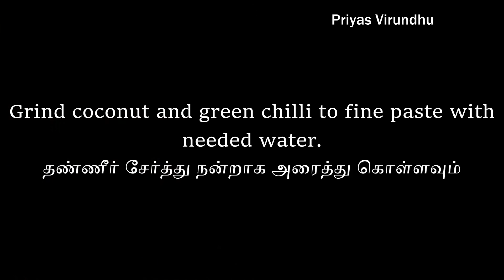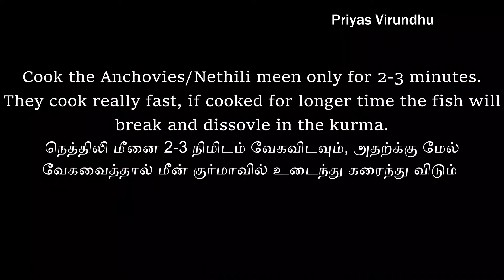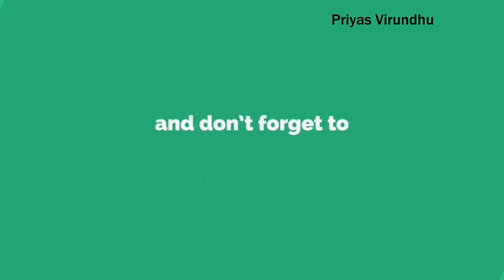Nethili Meen Kurma/Anchovies Kurma/நெத்திலி மீன் குர்மா/ நெத்திலி மீன் தித்திப்பு/Nethili Fish Kurma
Also do not forget to click on the bell icon for new notifications.

You must be wondering with the name Nethili Meen Thithippu, though it is named thithippu-meaning sweet, the kurma is a spicy one. It is just a common name given down South in TamilNadu. This Nethili Meen Kurma is my mom’s recipe which I have been thinking of sharing for a pretty long time. Do try out this Nethili Meen Thithippu and post your comments here.

Thankyou
Priya Anandakumar